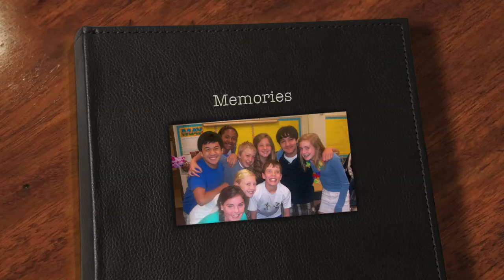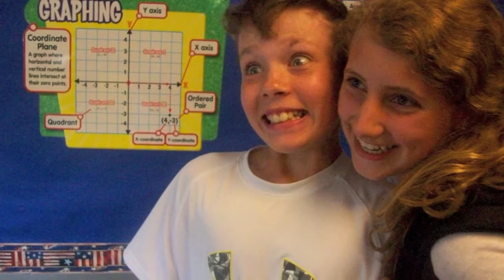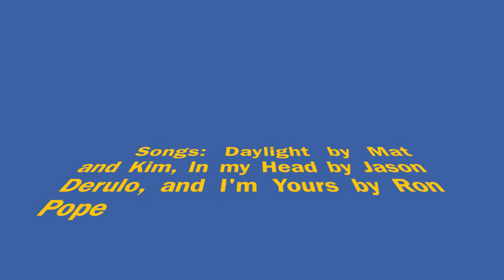CKS 6th grade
Our first day out of school